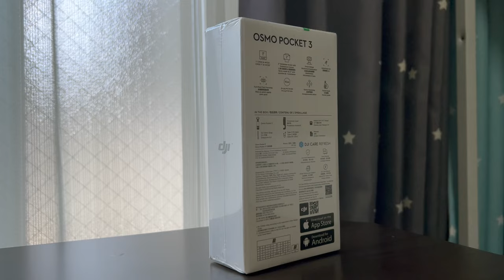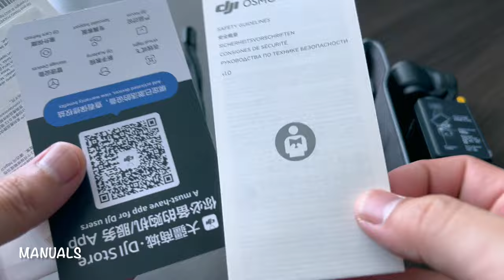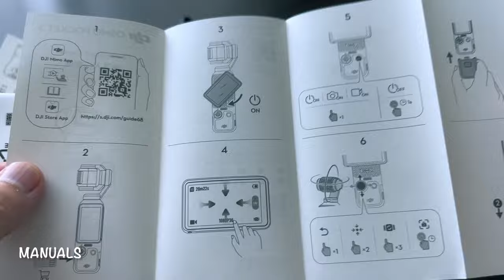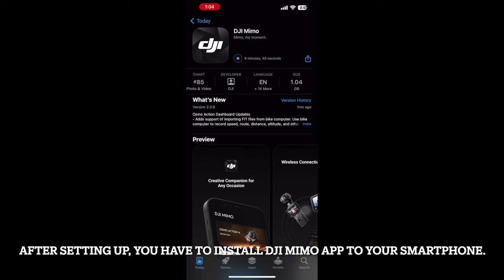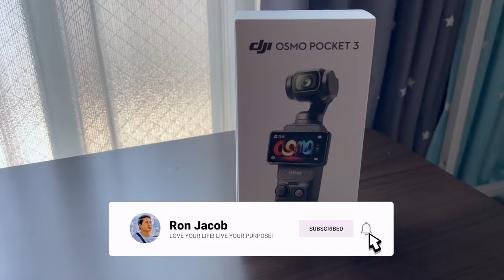Unboxing DJI Osmo Pocket 3 | Initial Setup | Sample Videos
The DJI Osmo Pocket 3 is a small handheld gimbal with a camera from DJI, comes with a larger 1-inch CMOS sensor.